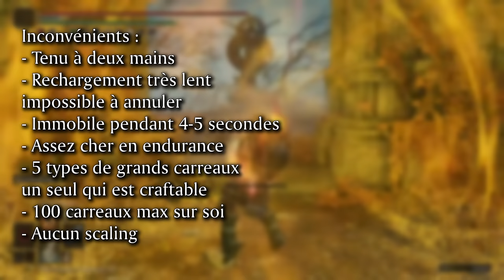Le NOUVEAU CANON d'Elden Ring est complètement ABSURDE 💥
J'ai testé pour vous le nouveau Canon de Rabbath dans Elden Ring et j'ai découvert à quel point il est absurde.
Je passe en revue ses avantages, ses inconvénients, et comment il change complètement ma façon de jouer.

Intro réalisée avec l'aide d'un OIZO 🐦

⏱️ *Chapitres*
0:00 Intro
0:13 Générique
0:59 Points forts
1:18 Points faibles
1:42 Contexte
1:59 Rejeton greffé
3:40 Margit
5:21 Godrick
7:37 Loretta
9:36 Loup cramoisi
10:25 Chevalier de Caria
11:37 Rennala
13:26 Sentinelle draconique
14:58 Godfrey
16:07 Makar
17:48 Morgott
20:22 Rykard
21:19 Géant de feu
23:07 Duo sanctechair
24:27 Sentinelle draconique 2
24:54 Maliketh
25:40 Gideon
28:45 Hoarah Loux
29:55 Radagon
32:13 Bête d'Elden
36:22 Fin